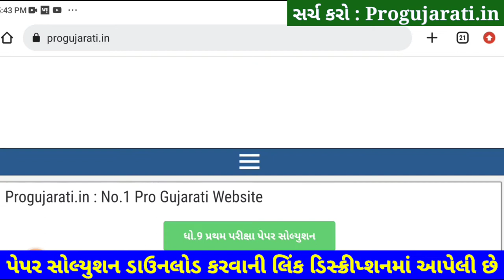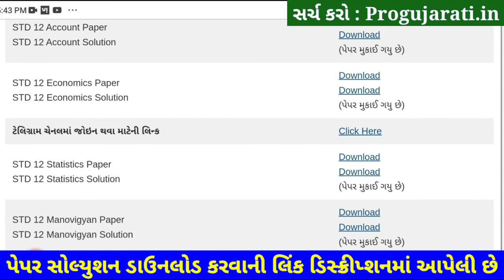STD 12 Samajshastra Paper Solution 2022 100 Mark, STD 12 Samajshastra First Exam Paper Solution 2022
STD 12 Samajshastra Paper Solution 2022 First Exam October, STD 12 Samajshastra First Exam Paper Solution 2022 100 Marks, Pratham Pariksha STD 12 Samajshastra Paper Solution 2022 STD 12. Commerce.

Other Related Search Queries :
STD 12 Commerce Samajshastra Paper Solution 2022
Dhoran 12 Samajshastra First Exam Paper Solution 2022 Commerce